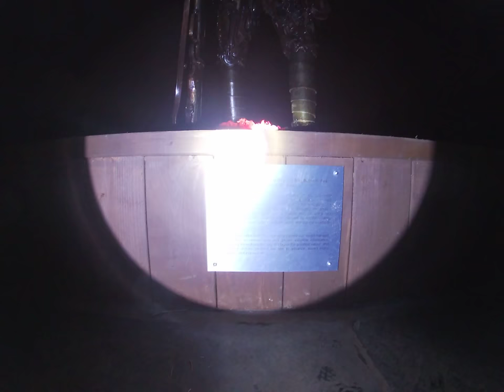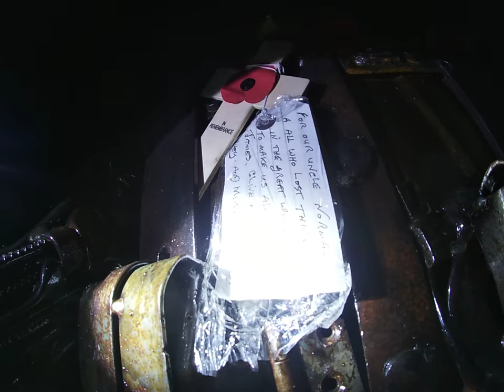Norman Harvey VC Statue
Norman Harvey VC was born 6th April 1899 and died 16th February 1942, he was awarded the highest and most prestigious award for gallantry that can be awarded to British and Commonwealth forces, The Victoria Cross. He was 19 years old and a private in the first battalion, The Royal Inniskilling Fusilliers, British army during WW1. 1918 Ingoyghem, in Belgium, he performed a deed and was awarded the Victoria Cross. The citation reads as follows                                                                                                            For most conspicuous bravery and devotion to duty near Ingoyghen on the 25th October 1918, when his battalion was held up and suffered heavy casualties from enemy machine guns. On his own initiative he rushed forward and engaged the enemy single handed, disposing of 20 enemy and capturing two guns, later when his company was checked by another enemy strong point, he again rushed forward alone and put the enemy to flight. Subsequently, after dark, he voluntarily carried out, single handed, an important reconnaissance and gained valuable information. Private Harvey throughout the day displayed the greatest valour, and his several actions enabled the line to advance, saved many casualties and inspired all.                                                                                                                   Norman Harvey enlisted in WW2 in the Royal Engineers in 1939 and joined 199 railway workshop company, he was promoted to Company Quartermaster Sergeant in April 1941. He was killed in action near Haifa Mandatory Palestine (now Israel) on 16th February 1942, aged 42. Harveys Victoria Cross is displayed at The Regimental Museum Of The Royal Inniskilling Fusiliers in Enniskillen Castle, Enniskillen, Northern Ireland.